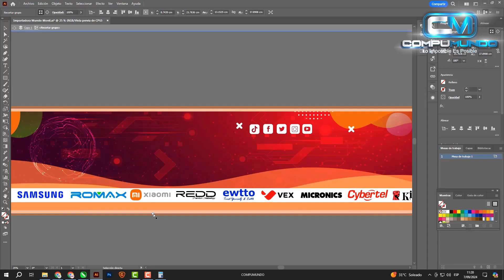Letrero Luminoso + Viniles Personalizados + Instalación (MUNDOMOVIL)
Gracias por la preferencia MUNDOMOVIL😊👍
Somos COMPUMUNDO Lo imposible es posible 😉

VISITANOS EN:
📌 Jr.Tarapaca Nº 471 - Pucallpa
▶️ NUESTROS SERVICIOS 👇🏻👇🏻👇🏻
✅ Gigantografias
✅ Letreros Corporeos 3D
✅ Letreros Luminosos
✅ Letreros Neón
✅ Tuning de Motos
✅ Brandeo Vehicular
✅ Marketing Digital
✅ Diseño y Desarrollo Web
✅ Producción Fotográfica / AudioVisual
✅ Soporte PC / Laptop - Antivirus - Windows - Programas
✅ Y Más